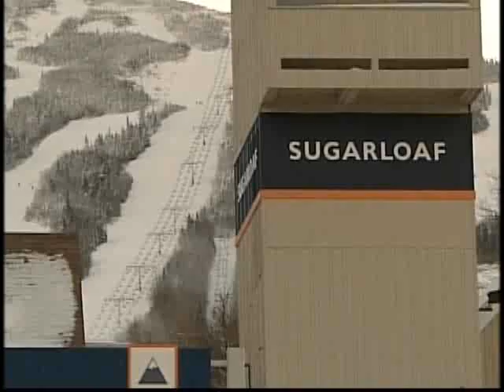UVM Students Rescued From Broken Ski Lift